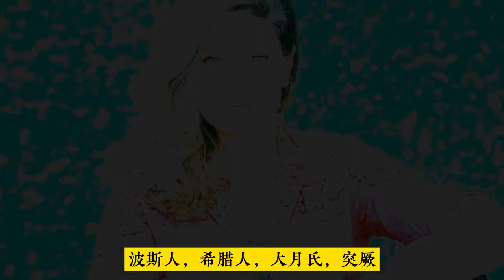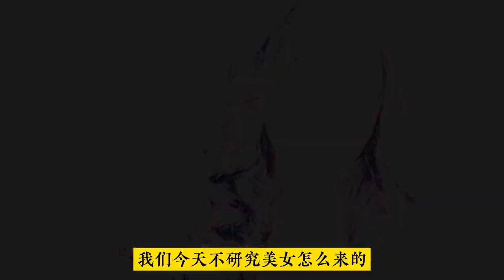印度新娘妝過程揭秘，看印度美女如何在美妝大師手里美得冒泡！